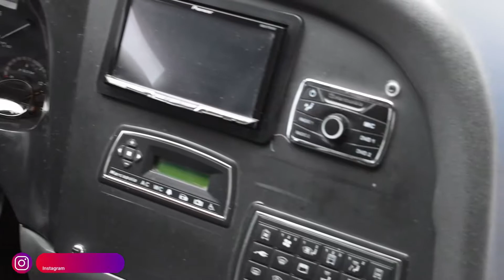Marcopolo G7 Paradiso 1200 | Buses PZ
En esta ocasión te mostramos la unidad: Marcopolo G7 Paradiso 1200 Mercedes-Benz O500RS de: GR Transportes, la cual desde un punto de vista personal, es una de las unidades que cuenta con una de las cromáticas más llamativas de Costa rica

(Buses PZ 2021)

La música de este video no nos pertenece